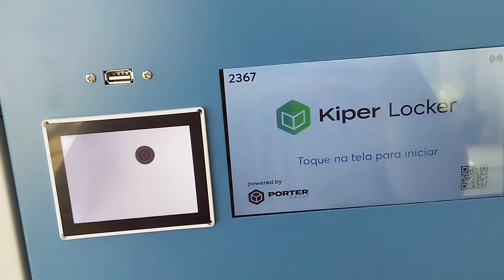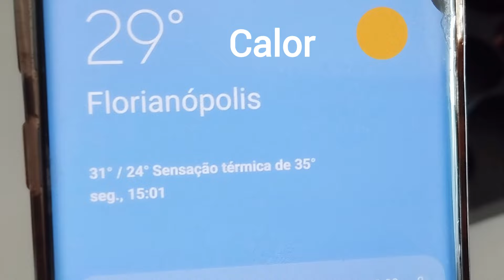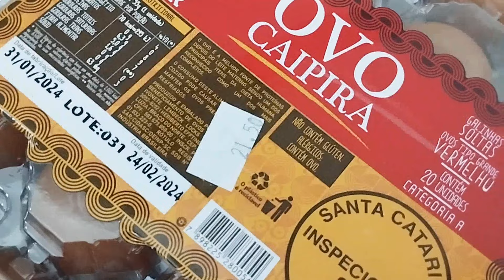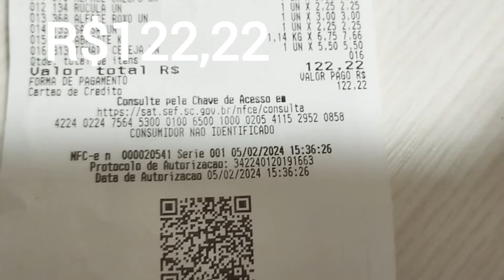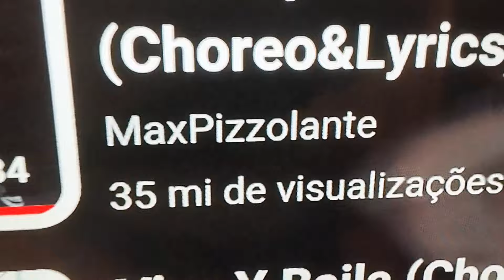Dieta antiinflamatória cardápio simples l lipedema l emagrecimento l diário da dieta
Dieta antiinflamatória cardápio simples

ChatGPT 3.5

Você

Alimentação anti-inflamatória simples

ChatGPT

ChatGPT

Uma alimentação anti-inflamatória visa reduzir a inflamação no corpo, o que pode ajudar a prevenir ou tratar diversas doenças, como doenças cardíacas, diabetes e artrite. Aqui estão algumas dicas simples para seguir uma dieta anti-inflamatória:

Consuma mais frutas e vegetais: Eles são ricos em antioxidantes e nutrientes que combatem a inflamação. Priorize uma variedade de cores em suas refeições para maximizar a ingestão de diferentes antioxidantes.

Escolha gorduras saudáveis: Inclua fontes de ômega-3, como peixes gordurosos (salmão, cavala, sardinha), linhaça, chia e nozes. Use azeite de oliva extra virgem para cozinhar e temperar.

Incorpore grãos integrais: Substitua grãos refinados por opções integrais, como arroz integral, quinoa, aveia e produtos de trigo integral. Eles são ricos em fibras, que podem ajudar a reduzir a inflamação.

Escolha proteínas magras: Prefira carnes magras, como frango e peru, e inclua também fontes vegetais de proteína, como leguminosas (feijões, lentilhas, grão-de-bico).

Tempere com especiarias: Muitas especiarias, como açafrão, gengibre, alho e pimenta caiena, possuem propriedades anti-inflamatórias.

Reduza ou elimine o consumo de açúcares adicionados e alimentos processados: Estes podem contribuir para a inflamação no corpo.

Hidrate-se: Beba bastante água ao longo do dia. A hidratação adequada é crucial para manter os processos corporais funcionando de maneira otimizada, incluindo a resposta inflamatória.

Modere o consumo de álcool e cafeína: Ambos podem contribuir para a inflamação quando consumidos em excesso.

Adotar essas práticas não só pode ajudar a reduzir a inflamação, mas também pode contribuir para uma saúde geral melhor, incluindo a perda de peso e um menor risco de doenças crônicas. É sempre uma boa ideia consultar um profissional de saúde ou um nutricionista antes de fazer mudanças significativas na sua dieta, especialmente se você tem condições de saúde específicas.